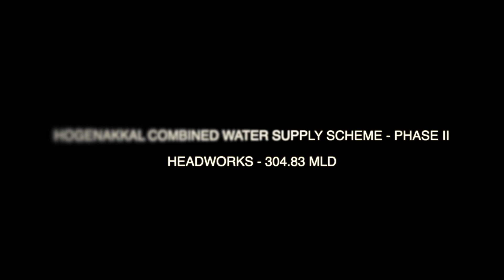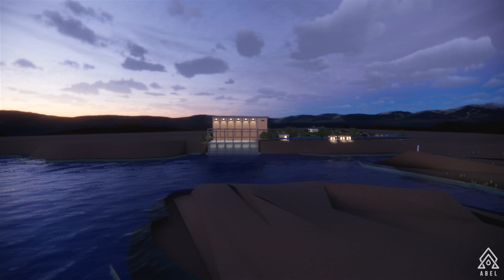Headworks - Hogenakkal CWSS Ph II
Intake cum Pump House of 304.83 MLD at Hogenakkal